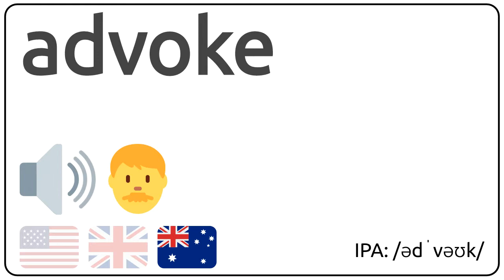How to pronounce advoke in english?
How to pronunce advoke in english
How to pronunce advoke in american accent 🇺🇸?
How to pronunce advoke in british accent 🇬🇧?
How to pronunce advoke in australian accent 🇦🇺?

Como se dice advoke en ingles?
Como se pronuncia advoke en ingles?